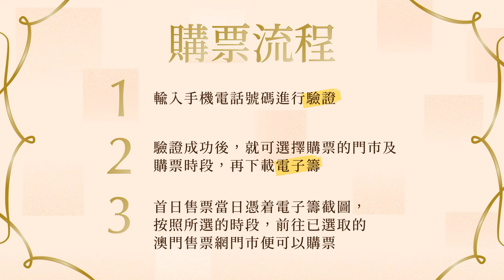【第三十二屆澳門藝術節｜首日售票安排】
第32屆澳門藝術節各場門票於4 月3 日（星期日）上午10時起透過澳門售票網、電話及網上訂票同步公開發售。

為配合疫情防控工作，做好人流管理及疏導，保障公眾健康，首日售票設立網上預約系統，如欲在首日售票當天上午10 時至下午1 時期間親臨澳門售票網各門巿購票之人士，須預先透過澳門售票網之網上預約系統進行登記，選取購票時段。

市民亦可選擇透過電話及網上訂票，毋須預先登記。